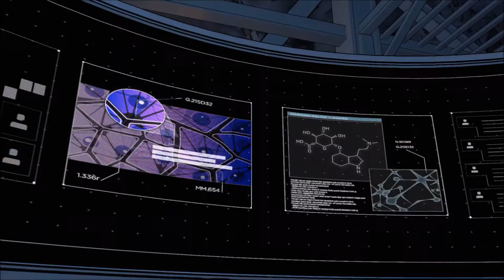Batman: The Enemy Within Episode 4 WHAT HAPPEND TO ALFRED? Part 2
Did someone atack him or he just maybe overworked? We will see guys soon :).